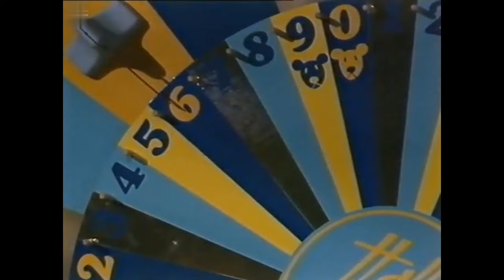Hallå Sommarsverige - 1991-06-19 intro.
Inledning av Hallå Sommarsverige med Ebbe och Sten Nilsson. Samt även Bodil Westerlund. Från den 19 juni 1991.